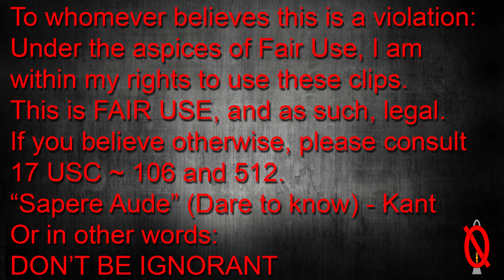Monuments Men | Based on a True Story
The movie monuments men is surprisingly bad in terms of historical accuracy.  It's kind of sad, because it was a fun movie, but the revelation is disturbing.

wiki:
The Monuments Men is a 2014 American-German[4][5] war film directed by George Clooney, and written and produced by Clooney and Grant Heslov. The film stars an ensemble cast including Clooney, Matt Damon, Bill Murray, John Goodman, Jean Dujardin, Bob Balaban, Hugh Bonneville, and Cate Blanchett. It is loosely based on the non-fiction book The Monuments Men: Allied Heroes, Nazi Thieves and the Greatest Treasure Hunt in History by Robert M. Edsel and Bret Witter. The film follows an Allied group from the Monuments, Fine Arts, and Archives program that is given the task of finding and saving pieces of art and other culturally important items before Nazis destroy or steal them, during World War II.[6][7]
The Monuments Men was co-produced by Columbia Pictures (in association with 20th Century Fox) and Babelsberg Studio, and released on February 7, 2014.[8] It received mixed critical reviews and grossed $155 million worldwide against a $70 million budget.